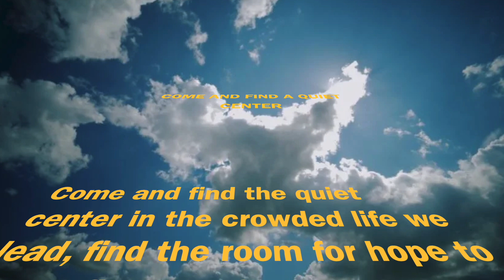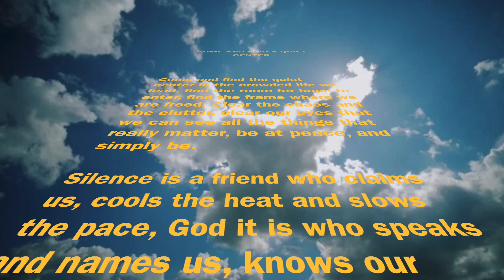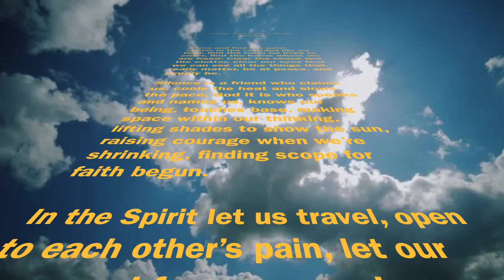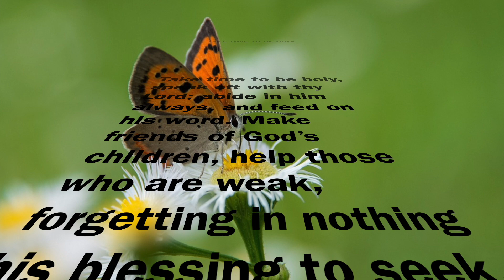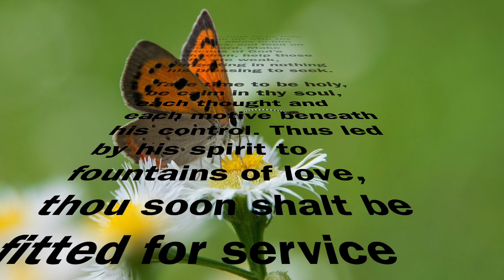July 18, 2021 Worship Service